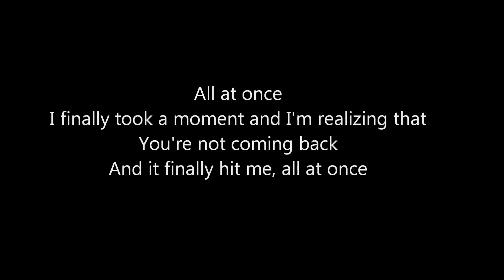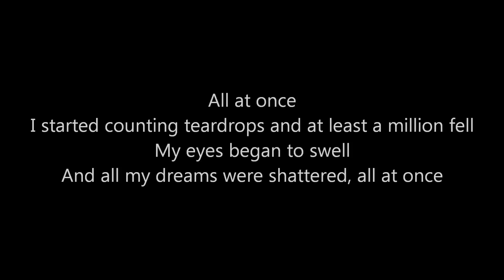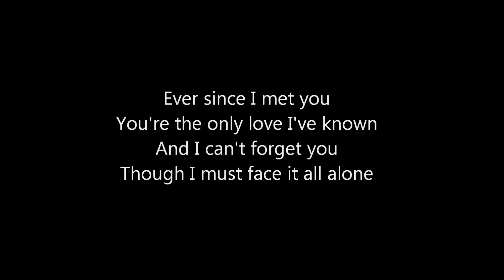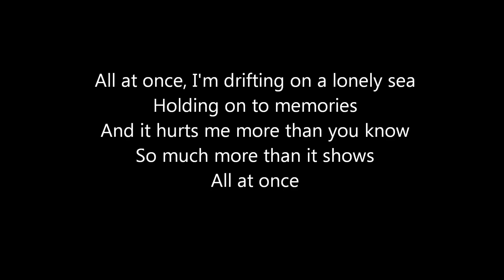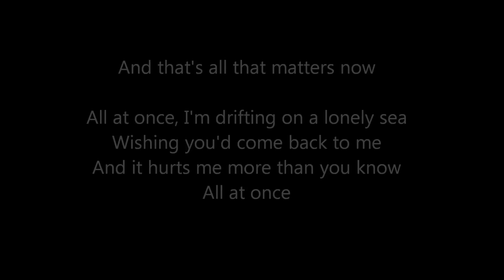all at once - whitney houston - karaoke instrumental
Support your Saiko !

LYRICS
All at once
I finally took a moment
And I'm realizing that
You're not coming back
And it finally hit me
I started counting teardrops
And at least a million fell
My eyes began to swell
And all my dreams were
Shattered all at once
Ever since I met you
You're the only love I've known
And I can't forget you
Though I must face it all alone
All at once
I'm drifting on a lonely sea
Wishing you'd come back to me
And that's all that matters now
All at once
Holding on to memories
And it hurts me more than you know
So much more than it shows
I looked around and found
That you were with another love
In someone else's arms
And all my dreams were shattered
The smile that used to greet me
Brightened someone else's day
She took your smile away
And left me with just memories
All at once
And that's all the matters now
All at once